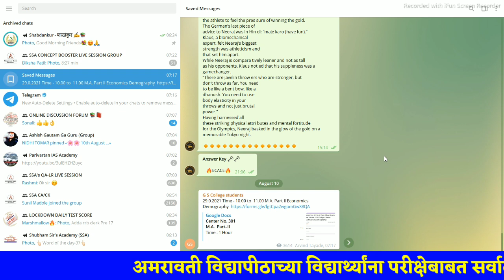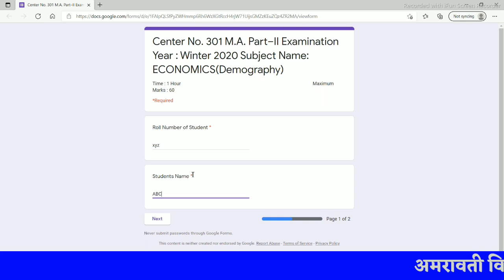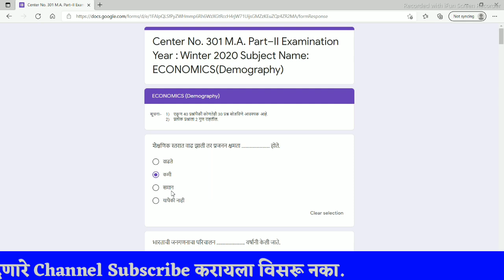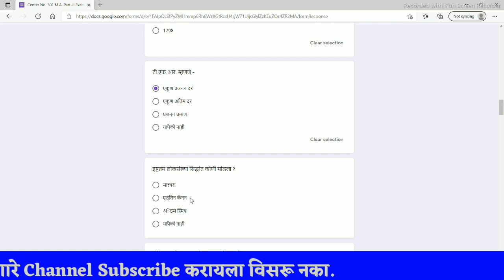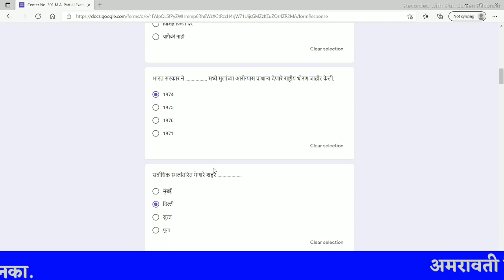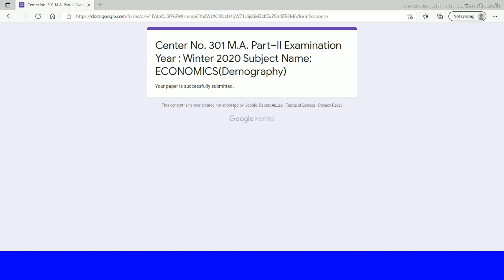SGBAU Summer Exam Demonstration 🔥 अशा प्रकारे होईल अमरावती विद्यापीठाची उन्हाळी परीक्षा | Exam Demo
📢विद्यापीठांचे Gr तसेच इतर Updates सर्वात अगोदर मिळवण्यासाठी आत्ताच Telegram Channel Join करा.

🔴अमरावती विद्यापीठाच्या कुलगुरूंनी स्वतः विद्यार्थ्यांना, उन्हाळी परीक्षेबाबत पडलेल्या सर्व प्रश्नांची उत्तरे या व्हिडिओ मध्ये दिलेली आहेत. त्यामुळे हा व्हिडिओ चुकूनही Skip करू नका👇